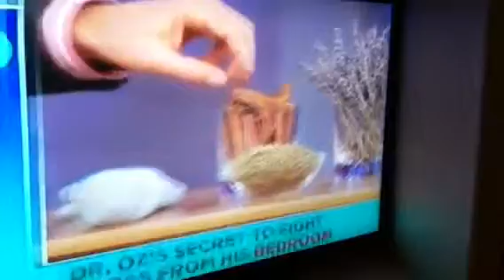D o house